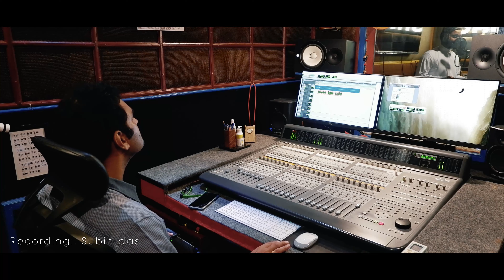Suresh Elias Thomas & family Chirathalakkal, Presents "അന്ത്യ യാത്ര"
Suresh Elias Thomas & family
Chirathalakkal,

Presents

"അന്ത്യ യാത്ര" ...

Lyrics.Fr. Philip

Music.Fr. Mathews

Vocal fr.Basil frenz

Producer. Suresh Kuwait

Recorder by. Subin das

Mixing.Harirag  m warrior

Studio.Shivam recoding Calicut

Shoot.Manu

Editz.Fr. jerin Johnson